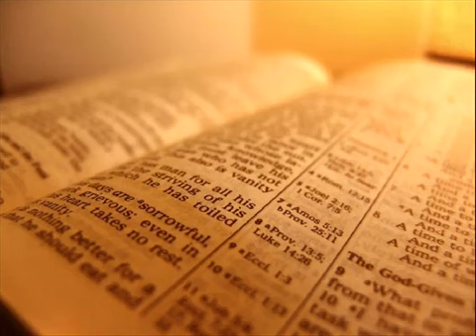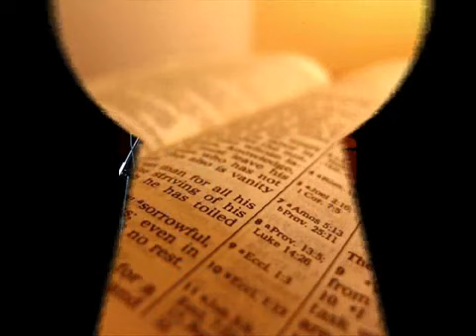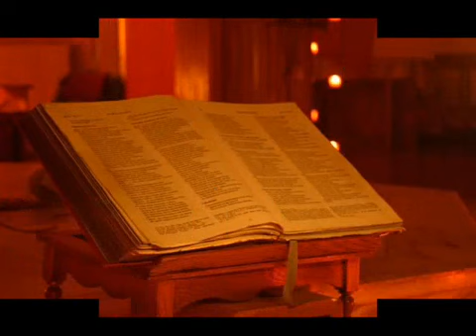Reggae The Heptones Book Of Rules